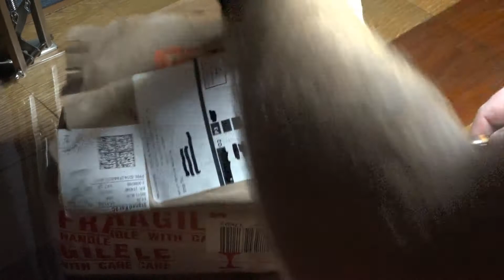Second Hand Minis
Games Workshop released the first instalment of Lord of the Rings Battle Strategy Game 20 years ago! This means, most of the miniatures have been well used, abused, and are in need of a lot of TLC.
In this this video, I unbox some "Ebay specials", and then strip them with Super Clean.
Note: Super Clean will burn your skin. Take care and wear protective clothing. Use in a well ventilated area.